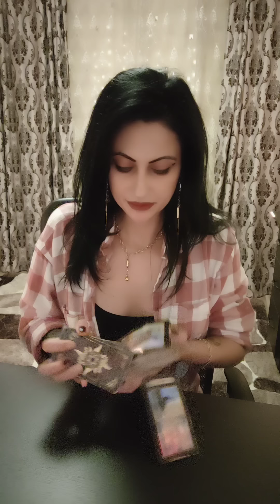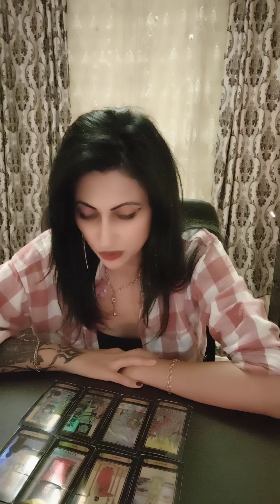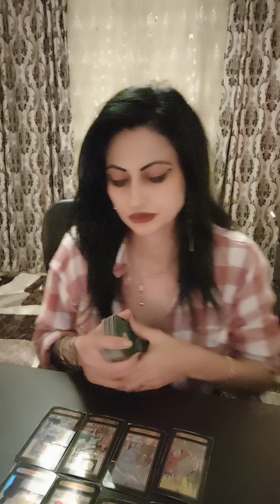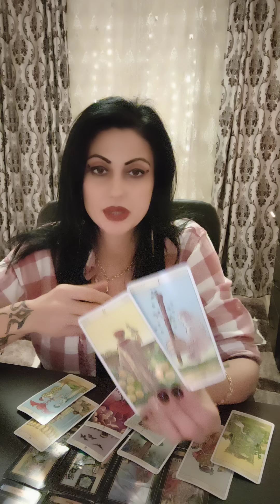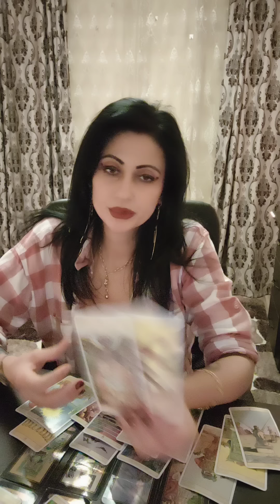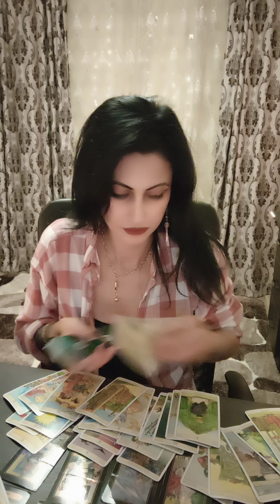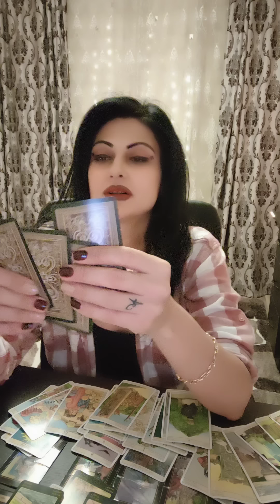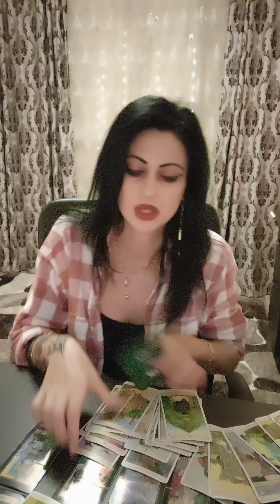Balanta 🪅 1-20 decembrie 2022!🌹Din respect pentru .....